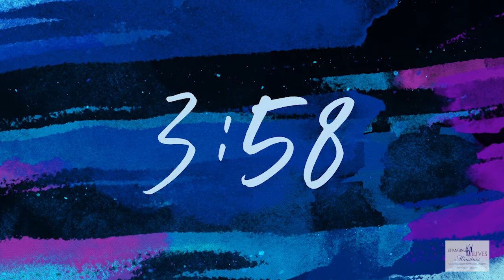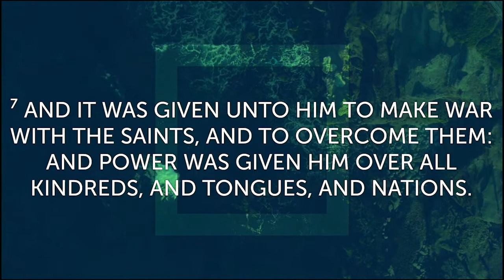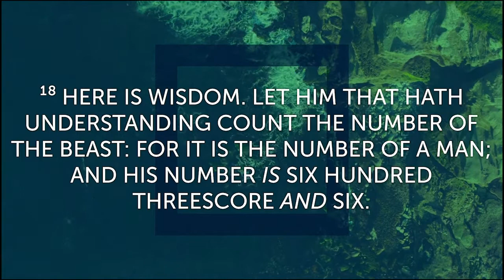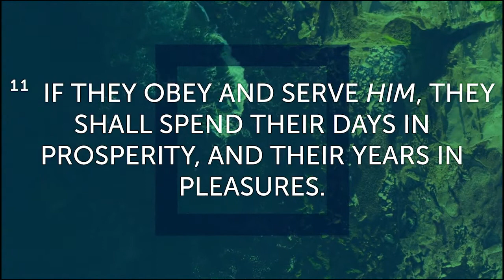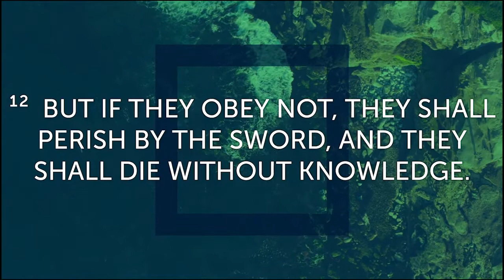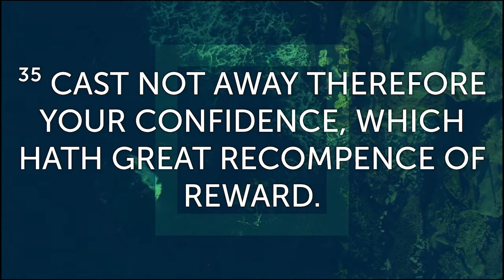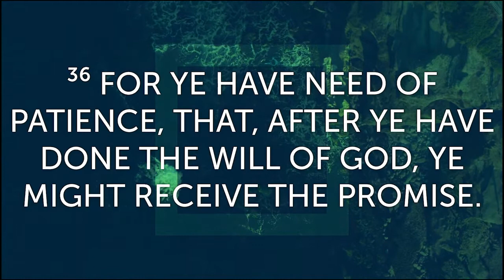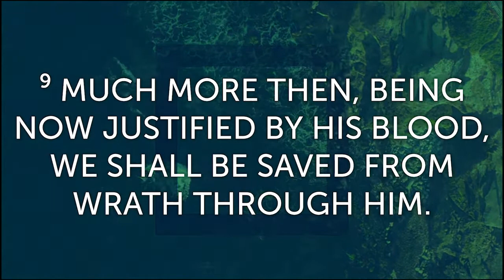CLM Sunday Service - The Beast - Pastor Michael Bradford